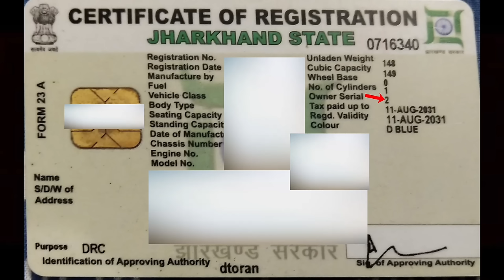Don't Waste Money In Service Center Without Knowing The Labour Charge Rule Of Vehicle Warranty Works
When you buy a new motorcycle, scooty, scooter, car etc. there is warranty on certain parts of your vehicle. It is always confusing that on which parts there is warranty and what are the parts in which there is no warranty. Also there are so many rules and regulations, you need to follow to get warranty. In this video, you will get all the answers related to warranty related queries.

Fuel Meter Not Working Of My BMW G 310 R | Did I Get Warranty or Not? | BS6 Motorcycle Warranty

My Moto Vlogging Gears :

1. My Vlogging Camera (GoPro HERO9 Black)

2. Mic (Kodak M11)

3. Mic (Boya BYM1)

4. Go Pro Accessories (61 in 1 Action Camera Accessories Kit)

5. Helmet (Steelbird SBA-1)

6. Helmet (Studds)

7. SanDisk Extreme uSD Memory Card

8 . GoPro Hero 9 Media Mod

9. Riding Gloves 1

10. Riding Gloves 2

11. Riding Face Mask

My Studio Gears :

1. My Camera (Canon 200D)

2. Tripod (Digitek)

3. Mic (Boya BY M1)

4. Studio Light